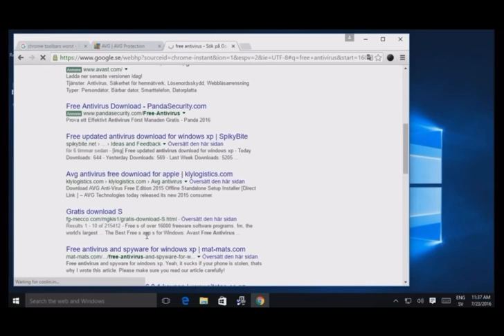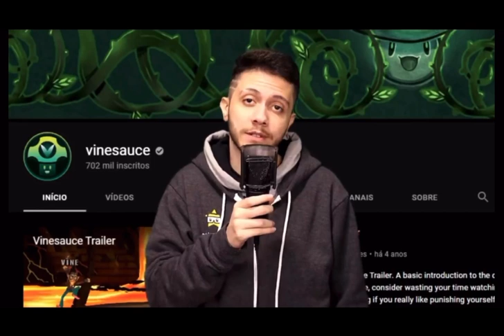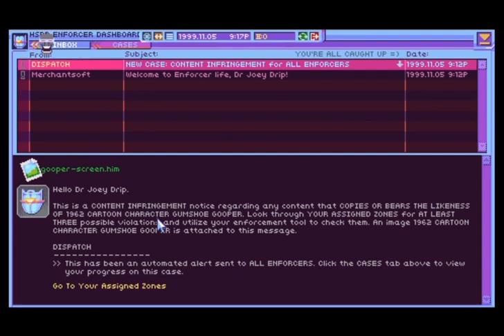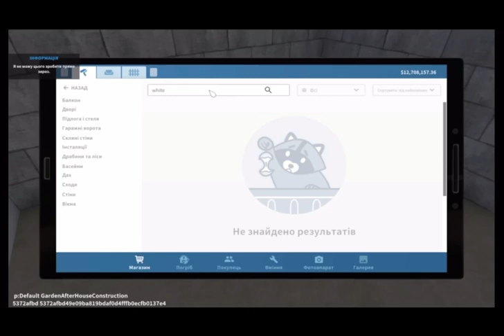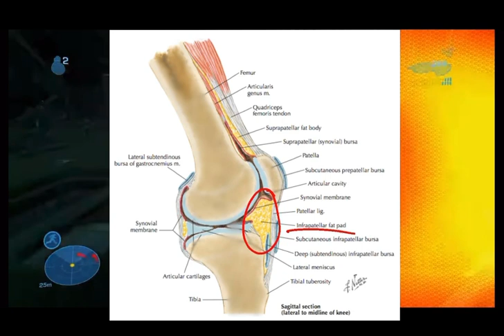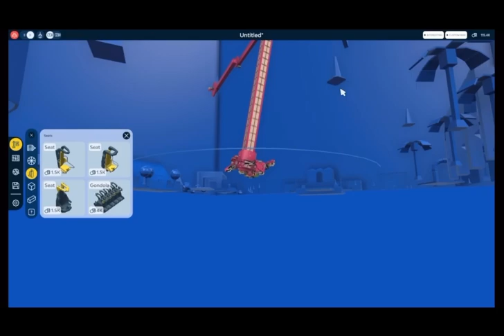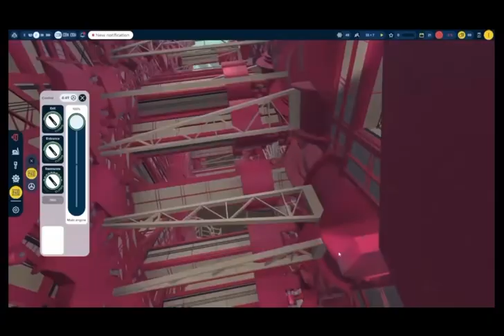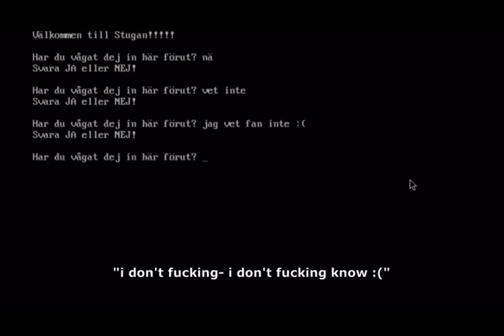[Vinesauce] Joel - Various Vargskelethor Moments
I took some clips from other channels instead of directly from Joel’s VODs, they are:

Vinesauce Joel Out of Context

Vargskelethor Mini Highlights

Please visit these channels as well
My uploads will not be very consistent, but you can always talk to me in the comment section, my channel is small enough to where I can respond to almost everyone